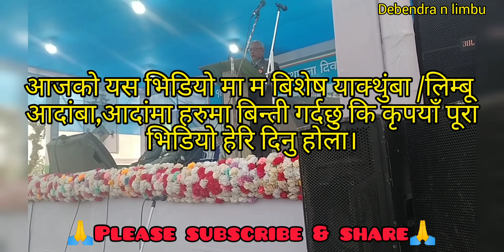लिम्बू हरुको मुल थलो काहाँ हो ?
सिक्किमको पुर्ब मन्त्री श्री बिरबल तामलिङ ज्यु को अनुसार लिम्बू हरुको मुल थलो सिक्किम,दार्जिलिङ र नेपालको लिम्बुवान क्षेत्र हो